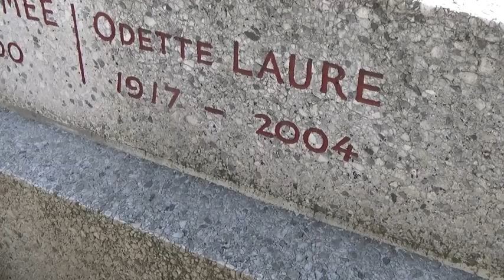Tombe d'Odette Laure au cimetière de Bagnolet